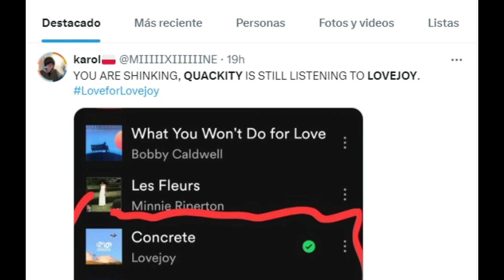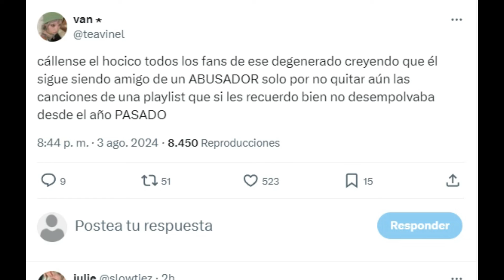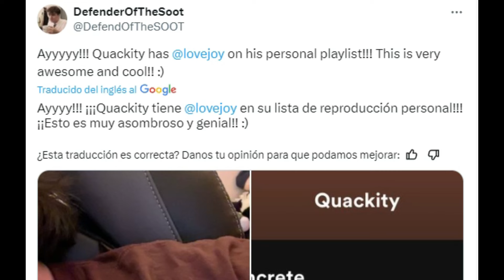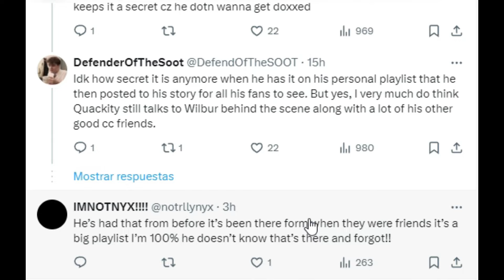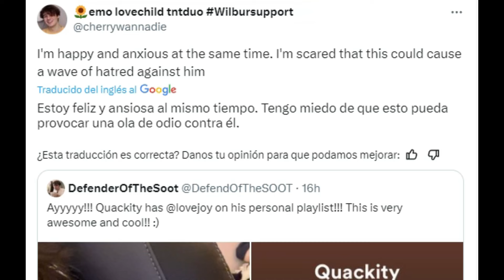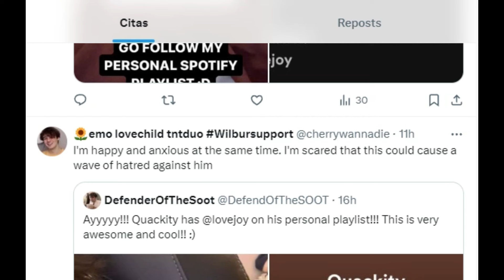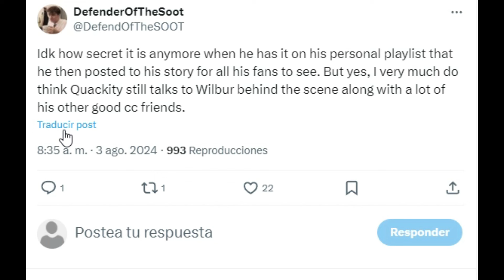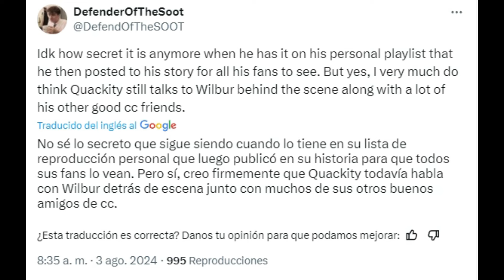INTENTARON FUNAR A QUACKITY POR ESCUCHAR MUSICA DE SU EX AMIGO WILBUR...